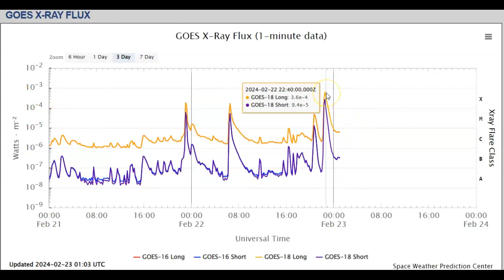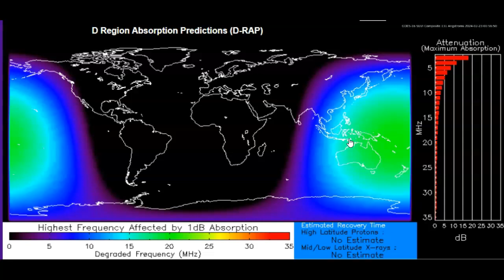Largest X Flare of this Solar Cycle/6.3 Has Erupted